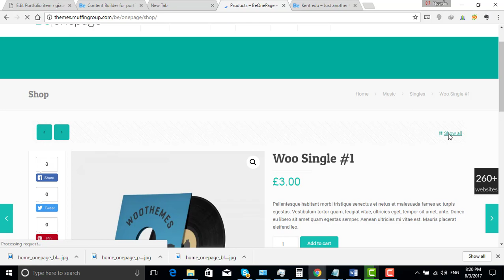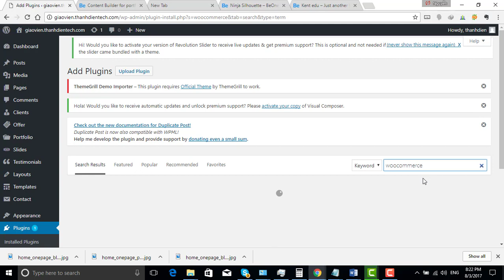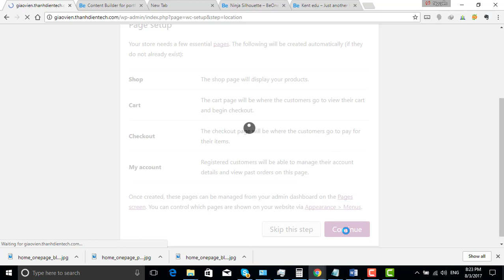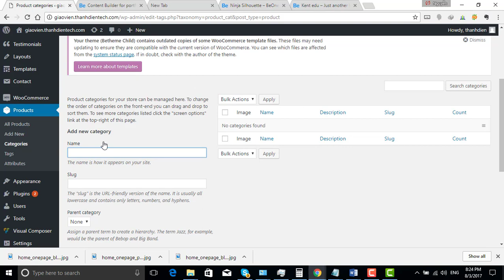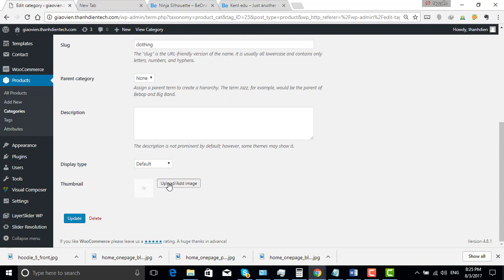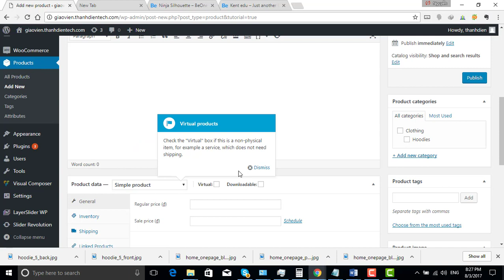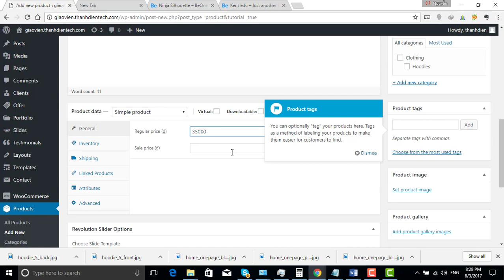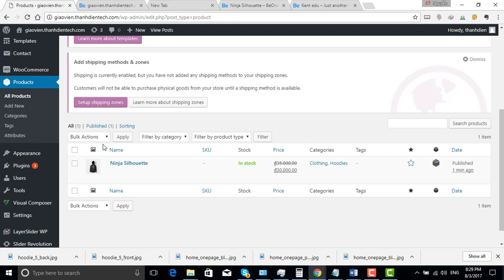Bài 4 Cài đặt woocommerce tạo product và category